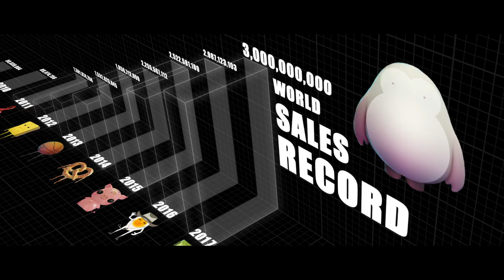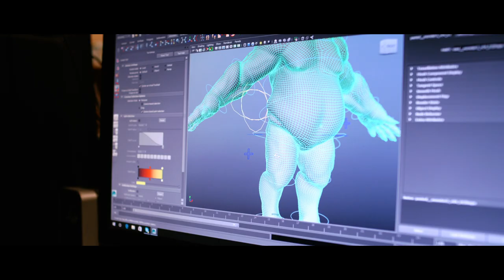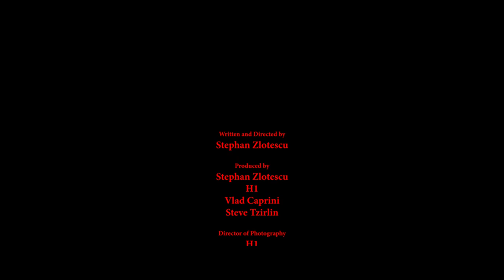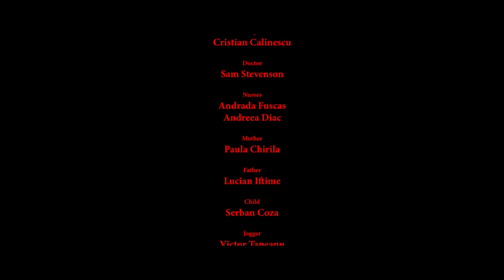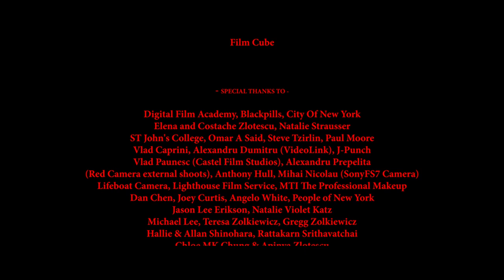PRODUCT WARS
Genetically engineered mascots become the latest craze in this all too possible future.

An IP proof of concept by the creators of True Skin and Pastel
Produced by: Stephan Zlotescu, H1, Vlad Caprini, Steve Tzirlin
Associate Producers: Mihai & Adrian Pircalabu, Omar A. Said
Executive Producer: Patrick Jean

(mini series being developed by blackpills)

Production Companies:
Punkcity Productions
H1FILMS
Opticflavor VFX Studio
blackpills